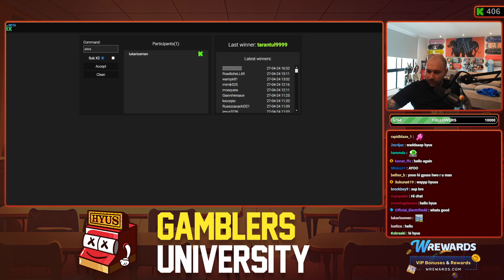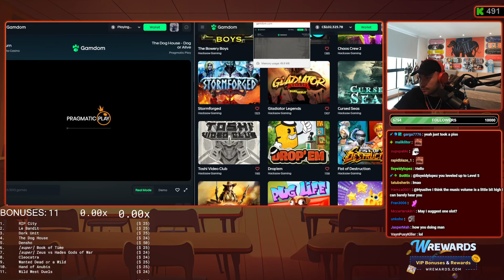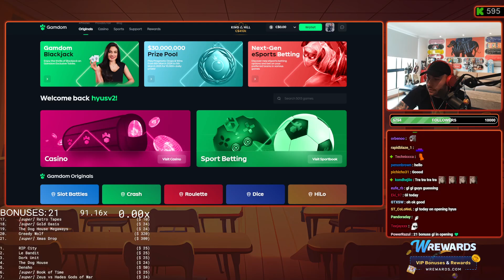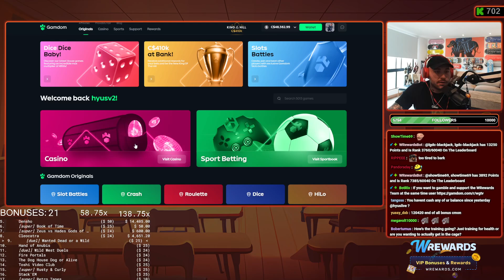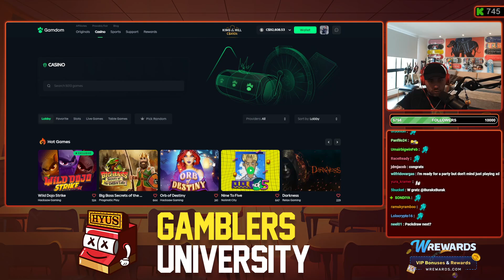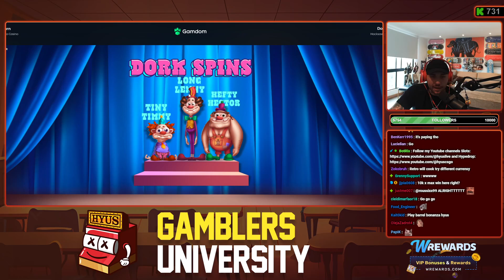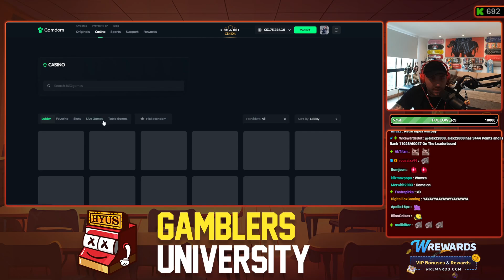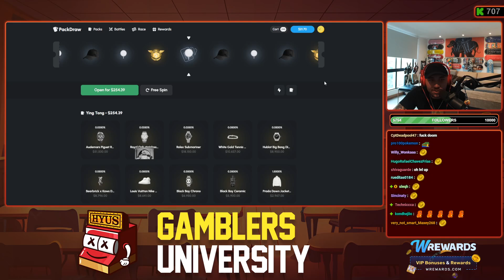HyusLive - VOD - April 28 2024 | $100,000 BONUS OPENING :)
Kick - HyusLive